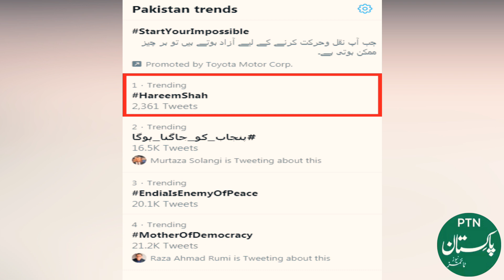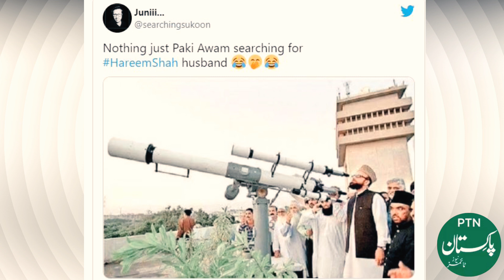Hareem Shah Marriage News | Hareem Shah Engagement | who is Hareem Shah Husband?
Pakistan Times News (ptn.com) or imran naqvi studio is a Premier Hindi/Urdu language information channel. That covers current affairs, Islamic history, cricket history, top 10 trends, top viral videos, top 5 viral trend, social news, sports news, showbiz news, top viral trends, Pakistani Mafia and trending news. Pakistan Times News contains real facts of life, historical facts, top 5 and top 10 viral trends. it also covers shobiz world like top movies, top dramas, top actress and real facts of shobiz celebirities

Pakistan Times News best informative channel on YouTube that provide to you real and authentic news about all reality of life and historical facts all over the world in Hindi/Urdu languages.
Drama is the specific mode of fiction represented in performance: a play, opera, mime, ballet, etc., performed in a theatre, or on radio or television. Considered as a genre of poetry in general, the dramatic mode has been contrasted with the epic and the lyrical modes ever since Aristotle's Poetics —the earliest work of dramatic theory. In this regards, pakistan times news provide top 10 dramas, top 5 dramas, pakistani dramas, popular dramas and top hit dramas list for viewers. And also provide reviews on top drama seriels.

ptn_com hareemshahweddingwithsindhassembleymember hareemshahweddingsongs hareemshahweddingpictures hareem shahweddingnews hareemshahnewviralvideofull hareemshahmarriagepics hareemshahnikah hareemshahlatestnews hareemshahnews hareemshahinterview HareemShahMarriageNews HareemShahEngagement whoisHareemShahHusband?

Entertainment is a form of activity that holds the attention and interest of an audience or gives pleasure and delight. It can be an idea or a task, but is more likely to be one of the activities or events that have developed over thousands of years specifically for the purpose of keeping an audience's attention. For this, pakistan times news provide entertaning videos like shobiz world, social media stars and funny videos for viewers.
Although people's attention is held by different things because individuals have different preferences, most forms of entertainment are recognisable and familiar. Storytelling, music, drama, dance, and different kinds of performance exist in all cultures, were supported in royal courts, developed into sophisticated forms and over time became available to all citizens. The process has been accelerated in modern times by an entertainment industry that records and sells entertainment products. Entertainment evolves and can be adapted to suit any scale, ranging from an individual who chooses a private entertainment from a now enormous array of pre-recorded products; to a banquet adapted for two; to any size or type of party, with appropriate music and dance; to performances intended for thousands; and even for a global audience.
So, ptn.com provide many types of information videos on youtube to entertain the peoples and (ptn.com) is an educational, informational, motivational, and inspirational YouTube Channel. ptn.com aims to create this channel to educate the people by creating useful and informative content. Hope you will be liked our videos.